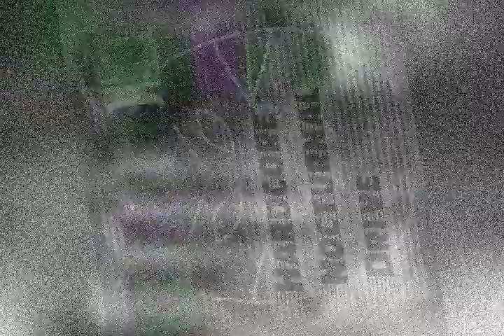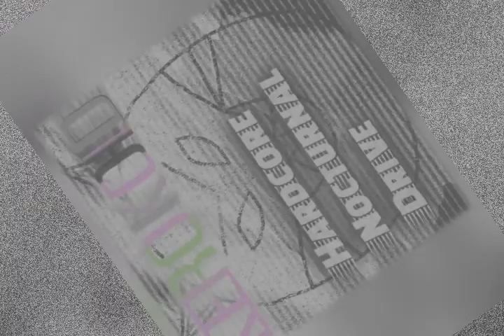Kerokoid - Hardcore Nocturnal Drive